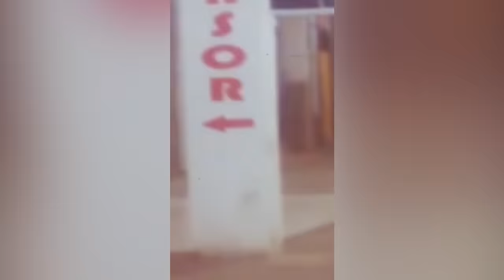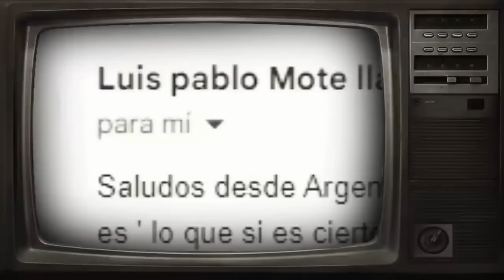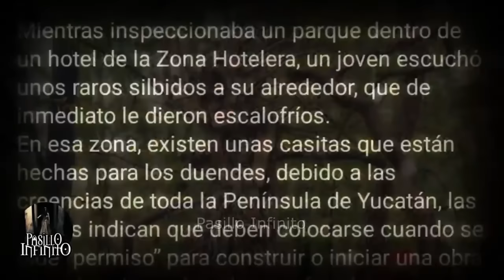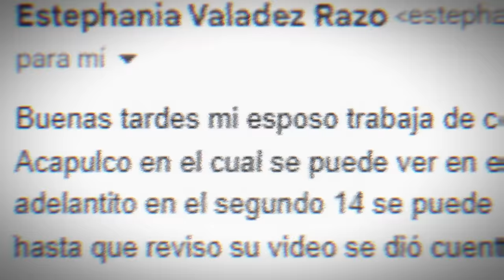LOS VIDEOS DE DUENDES MAS IMPACTANTES QUE SE HAN REGISTRADO l Pasillo Infinito